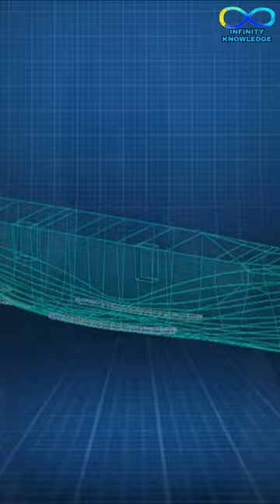New aircraft carrier ready to join Indian navy INS VISHAL, Why most powerful aircraft carrier.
New aircraft carrier ready to join Indian navy INS VISHAL, Why most powerful aircraft carrier. indian navy blue water navy | Why is an aircraft carrier so powerful,